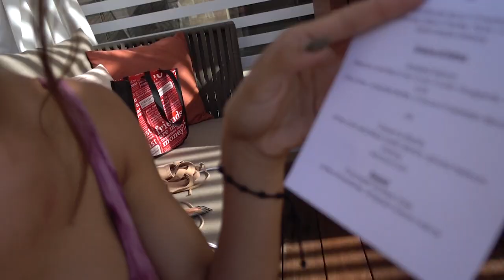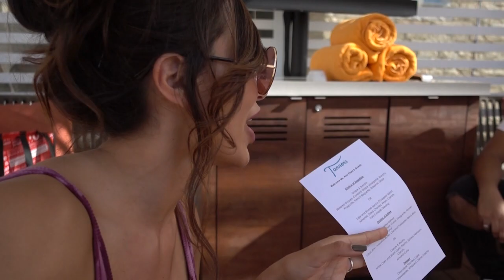Workout at Be More and Sexy Photoshoot Vlog!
Featured:
Trainer Voice: @metta_world_hayden
Photographer: @ajh_photography
MUA: @_heartwork_
Location: Paséa Hotel, Huntington Beach Ca.